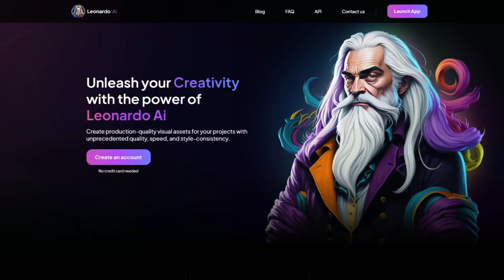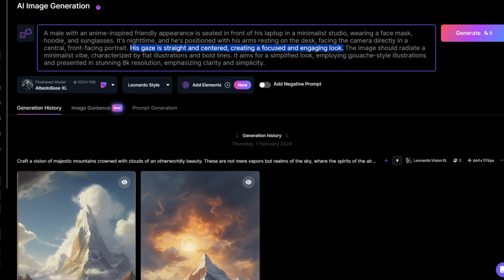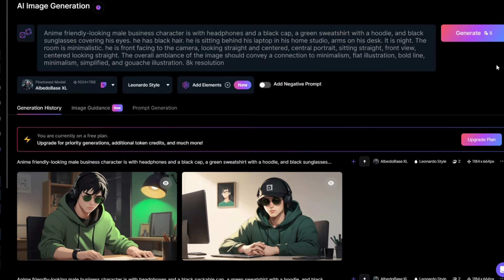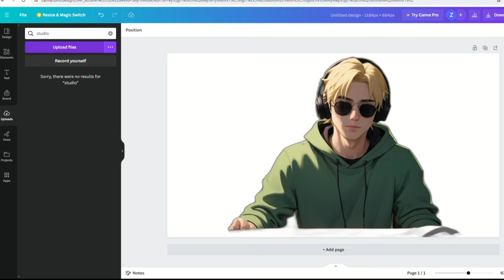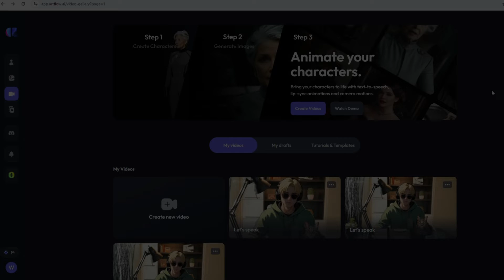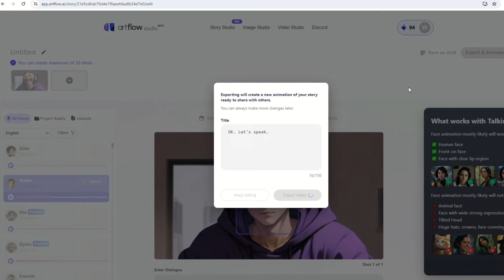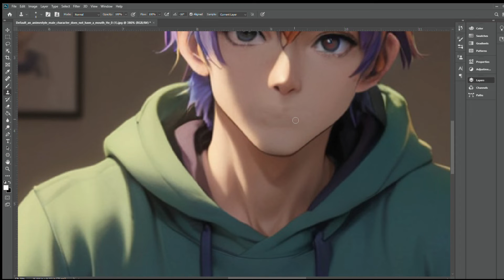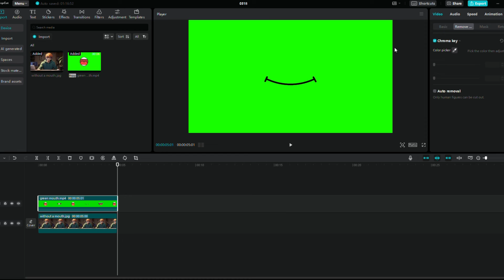How to create a Virtual Avatar for your YouTube Channel with Free AI tools | Talking Animated Avatar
Create a talking animated IP without showing your face! Use free AI tools to let a virtual character earn for you. Animated accounts are trending on YouTube, and avatars attract significant traffic. If you prefer not to be on camera but still want a standout account, an avatar can be your profitable alternative. I’ll guide you through a simple, free AI tool to create your own avatar easily! Please check the next tutorial
📝Prompt: Anime-friendly-looking male business character is with headphones, a green sweatshirt with a hoodie, and black sunglasses covering his eyes. His hair is black. he is sitting behind his laptop in his home studio, arms on his desk. The room is minimalistic. he is front facing to the camera, looking straight and centered, central portrait, sitting straight, front view, centered looking straight. The overall ambiance of the image should convey a connection to minimalism, flat illustration, bold line, minimalism, simplified, and gouache illustration. 8k resolution.